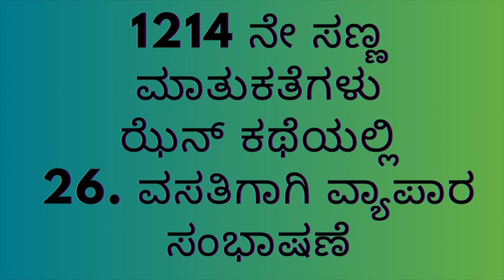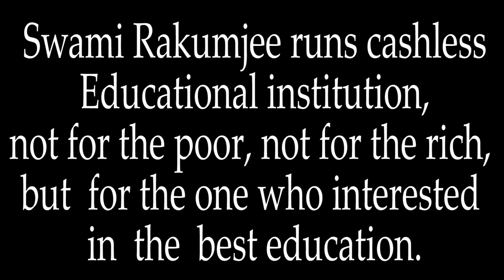ಝೆನ್ ಕಥೆ 26: ಸ್ವಾಮಿ ರಾಕುಂಜೀ ಅವರಿಂದ ವಸತಿಗಾಗಿ ವ್ಯಾಪಾರ ಸಂಭಾಷಣೆ |DIALOGUE ..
ಝೆನ್ ಕಥೆ 26 ರಂದು ಸ್ವಾಮಿ rakumjee ರಾಕುಮ್ಜೀ  1213 ನೇ: ವಸತಿಗಾಗಿ ವ್ಯಾಪಾರ ಸಂಭಾಷಣೆ